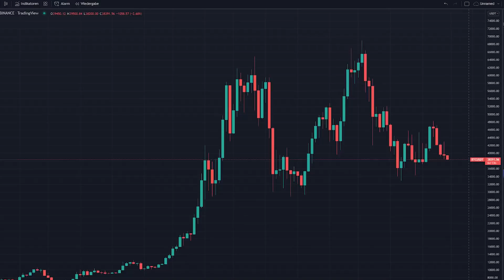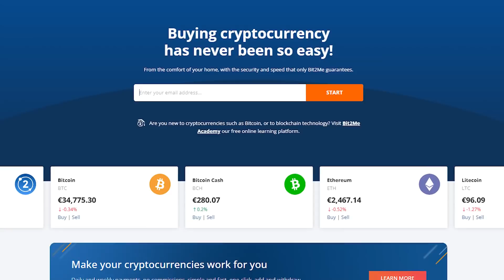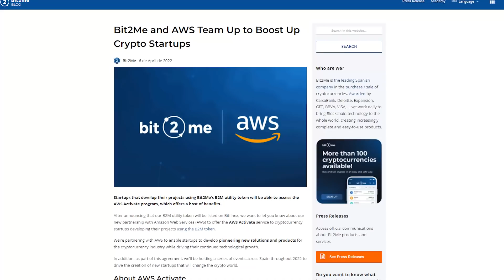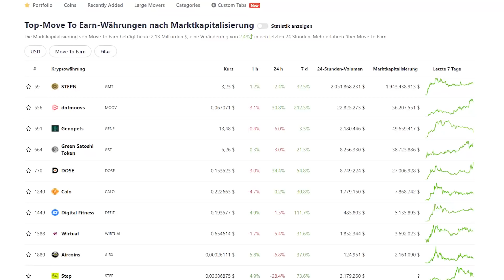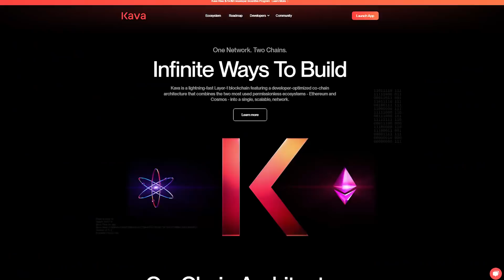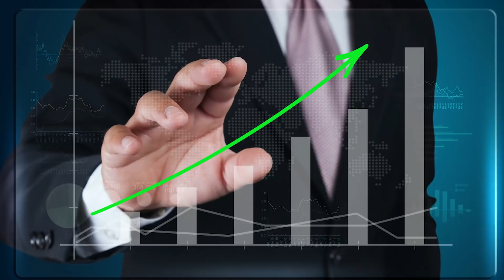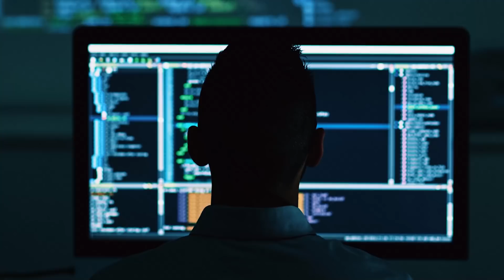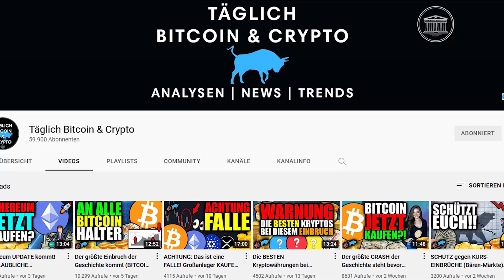RIESIGE GEWINNE mit diesen TOP 5 Kryptowährungen für MAI (Riesige Chance!!) 🤑🚀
🎓 Werde zum Experten und erlange finanzielle Unabhängigkeit mit unserer Täglich Bitcoin & Crypto Akademie

0:00 Einleitung
0:44 Allgemein
1:47 Projekte Übersicht
3:01 Bit2Me
4:41 Projekt 1
6:35 Projekt 2
8:27 Projekt 3
9:53 Projekt 4
11:40 Projekt 5
13:45 Conclusio
15:03 Fazit